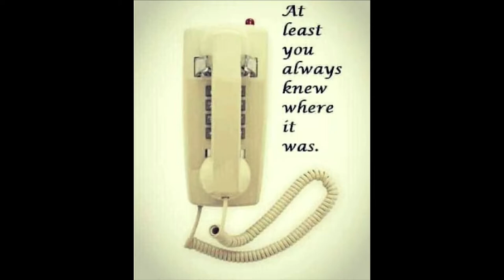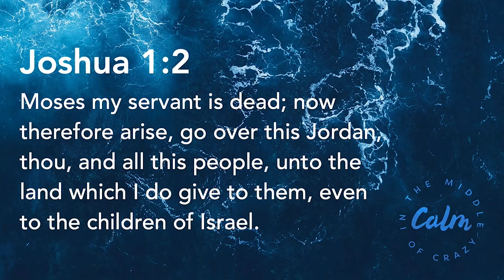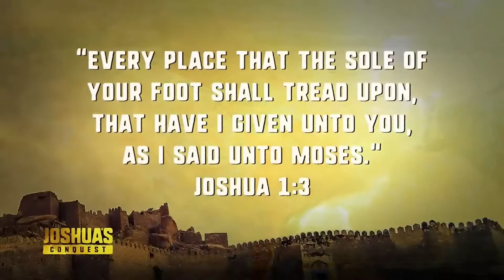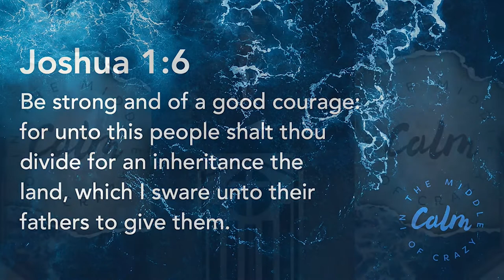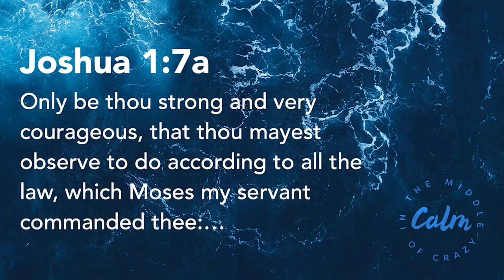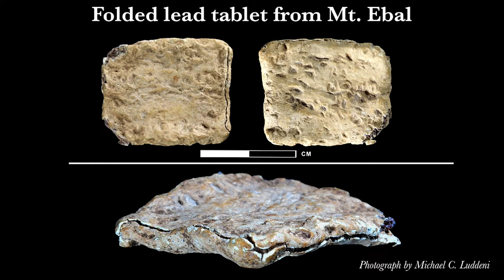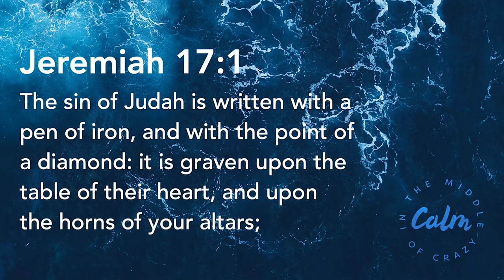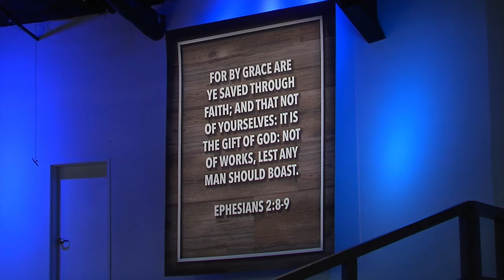"How to Overcome Fear" - Pastor Jim Scudder, Jr. - 03/27/2022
Series - Calm in the Middle of Crazy
Pastor Jim Scudder, Jr.
03/27/2022